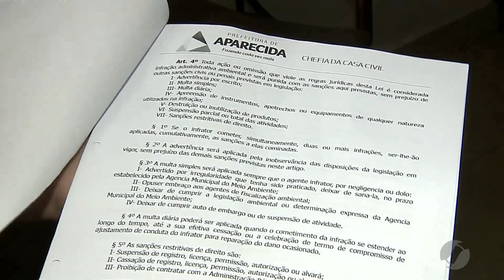JSD (23/03/19) - Cães são abandonados em lote trancado